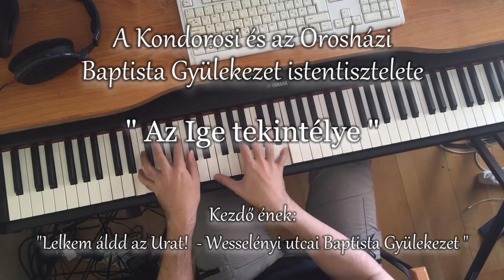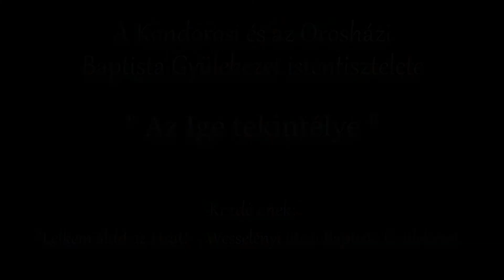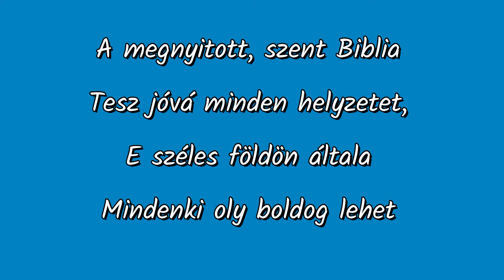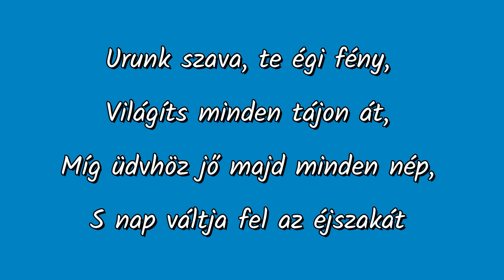"Az ige tekintélye" - A Kondorosi és az Orosházi Baptista Gyülekezet istentisztelete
- A Kondorosi és az Orosházi Baptista Gyülekezet (online) istentisztelete
- Igét hirdet: Kiss Illés baptista lelkipásztor / 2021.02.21.